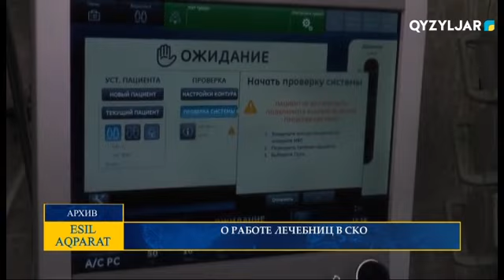Есіл-Aqparat. Дневные новости. 04.03.2021